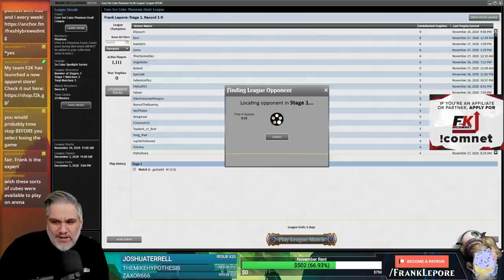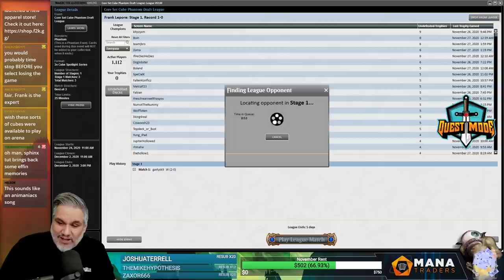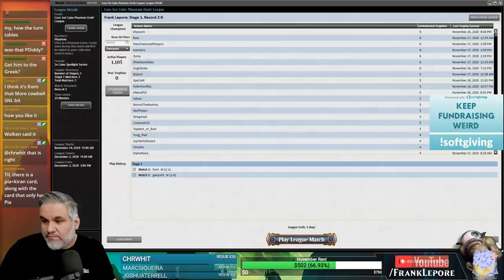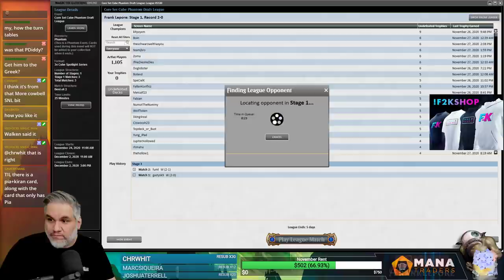Core Set Cube Draft #2 - 11/27/20 | Magic Online